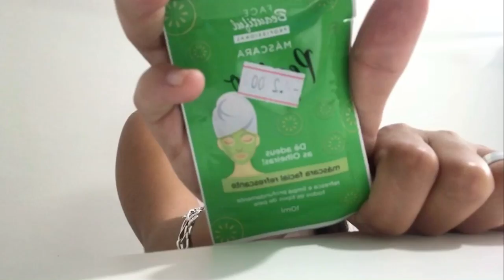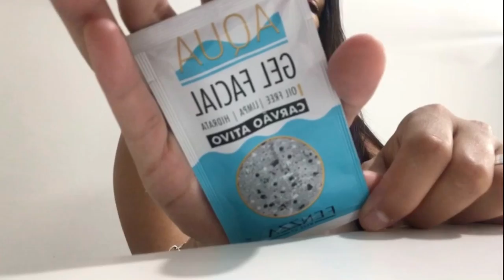GASTEI TODO MEU DINHEIRO EM MAQUIAGEM 😍 ** mostrei tudo **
Eu tô amando minhas comprinhas e espero que gostem meus amores, comenta aí oque mais gostou, AMO VCS! 😍❤️